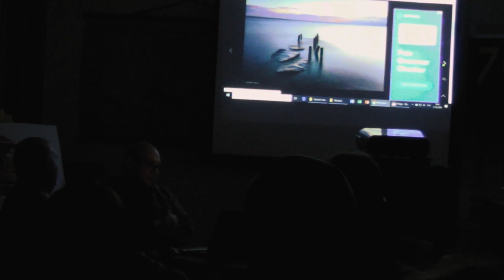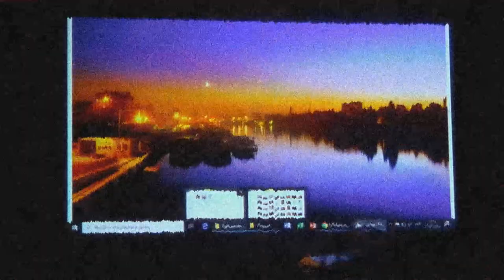Wernisaż wystawy fotograficznej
Wernisaż wystawy fotograficznej "Police i Okolice" w ramach cyklu Regionalne spotkania z ludźmi z pasją.
Autorzy zdjęć: Adam Myśków i Roman Brzeziński.
Organizator: Biblioteka im, Marii  Skłodowskiej-Curie w Policach, Dział Regionalny
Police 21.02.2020